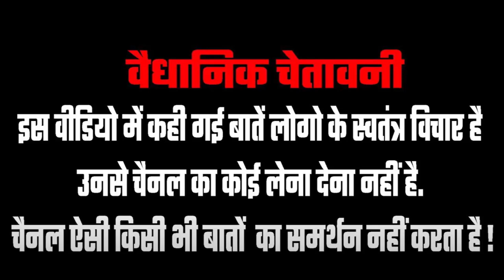Modi विरोधी चाचा की जनता ने कूट के चटनी बना दी | Rahul | 2024 Lok Sabha Election | Public Reaction